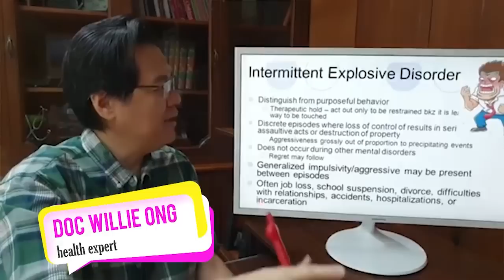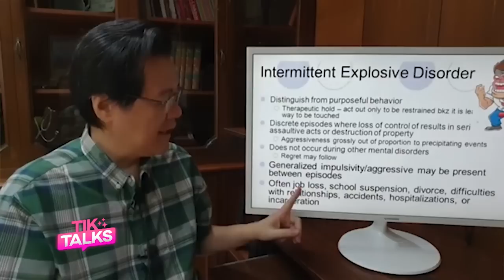Korina to Kakai: “Wag Ka Nang Pabuntis!” | TIKTALKS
Bagong taon na! Tayo ba nagbago narin?

Eh bakit mabilis pa ring uminit ang ulo ng marami sa atin?🤨

Sa bagong taon, ano ang mga New Year’s resolution ninyo? May mga suggestion kami!😆

Bagong taon na kaya maki uso tayo sa lahat ng bagong uso—-  mula fashion hanggang sa tech!

Iniisip niyo palang, amin nang pinag uusapan!

Abangan ang usapan at halakhakan kasama sina Korina, Kakai, G3, PatP at Alex sa New Year Special ng TikTalks ngayong Sabado.

7:30 PM sa TV5 at 8:00 PM sa OnePH at mapapakinggan sa Radyo 5 (92.3 news FM)

Ibah ang salubong sa 2023 ng Tiktalks!🥂🎇🎉🥳💃🕺💚